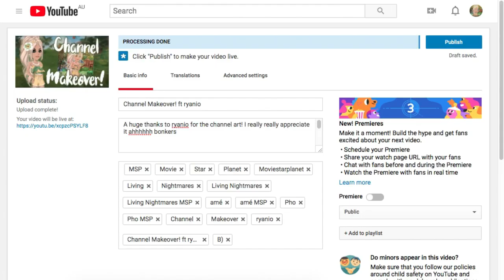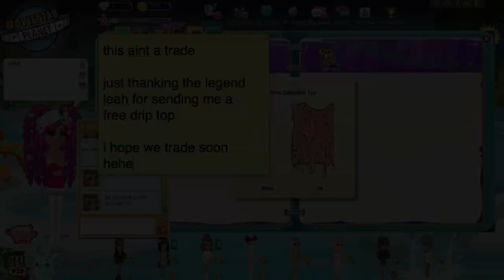Huge Rare Trading Compilation!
Watch me rare trade on Moviestarplanet!

AUSTRALIAN ACCOUNTS:
Main: Living Nightmares
Rare Account: amé

NEW ZEALAND ACCOUNTS:
amé

USA ACCOUNTS:
Main: Phó MSP
Rare Account: E V A N E S C E N T

UK ACCOUNTS:
Main: Pho MSP
Rare Account: amé

CANADIAN ACCOUNTS:
Rare Account: Crush Culture

SPANISH ACCOUNTS:
Rare Account: amé

GERMAN ACCOUNTS:
Rare Account: Pho MSP

POLISH ACCOUNTS:
Main Account: Pho MSP

TURKISH ACCOUNTS:
Main Account: Crush Culture MSP

IRISH ACCOUNTS:
Main Account: amé

Music: (FREE) Lo Fi Type Beat - " Autumn Jazz "